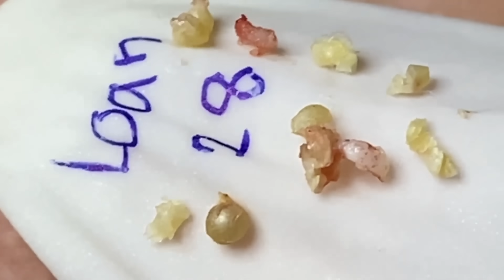Enjoy Every Day With The Best Video Loan Nguyen Spa Official 1783